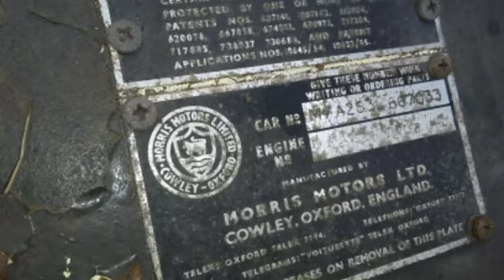Morris Minor restoration in 1:37